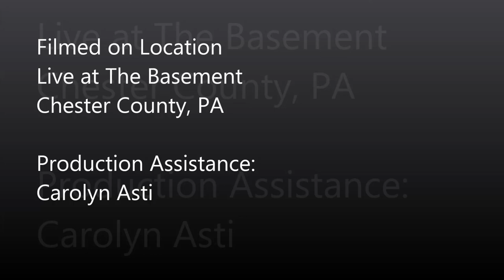I Am Winkle performs Need To Know Basis (a Winkle original)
I Am Winkle - singer, songwriter, guitarist - performs an original composition titled, "Need To Know Basis".

They that can give up essential liberty to obtain a little temporary safety deserve neither liberty nor safety. — Benjamin Franklin

You were running scared and fearful
So you bought the the devil's plan
You're on a need to know
Need to know
Basis, basis

Someone's lurking in the shadows
Now you don't know where you stand
Need to know
Basis, basis

For the choices you've made
Was it worth
The steep price that you've paid
Now they know
Where you go, where you stay
They even know
everything that you say

Every move you make your worried
That someone's keeping tabs on you
Need to know
Basis, basis

You're hoping someone comes to save you
But can you trust what they will do?
Need to know
Basis, basis

If you had a chance to change this
Would you shake the devil's hand?
Need to know
Basis

Need to know
Basis, basis, basis

Winkle's Performance Gear

Guitar: Martin D-28 (1970) with L.R. Baggs Lyric acoustic guitar mic
Amp: Fishman Artist
Mic: Shure SM-57
Effects Pedals: TC Helicon Harmony G XT, Zoom A2.1u Acoustic
Camcorder: Zoom Q2HD Video Recorder